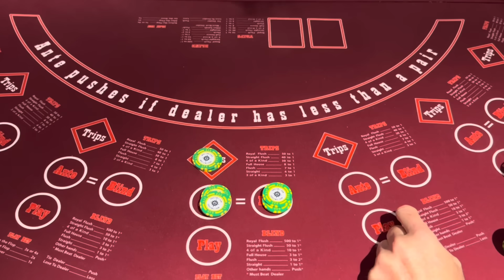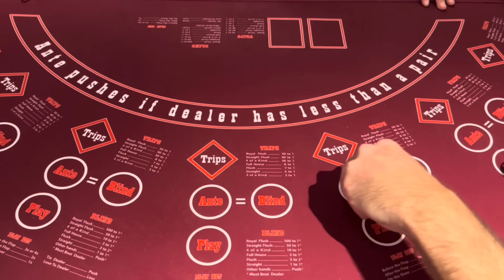TIMING of THIS hand!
CRUISE MEET UPS IN 2024!!  SPOTS ARE LIMITED!
MARCH 31, 2024 MSC DIVINA, 7 Night Caribbean And Bahamas

There will be a welcome party, group excursion, group slot pull, group dinner, and training sessions with Brandon on this meetup cruise!

APRIL MEET UP!
 MSC Magnifica this April 26, 2024. 7 NIGHT CRUISE FROM MIAMI

AUG 17, 2024 ON THE MSC SEASCAPE! 7 NIGHT EASTERN CARIBBEAN CRUISE!
$25K SLOT TOURNAMENT, PLAY AND LEARN CRAPS!